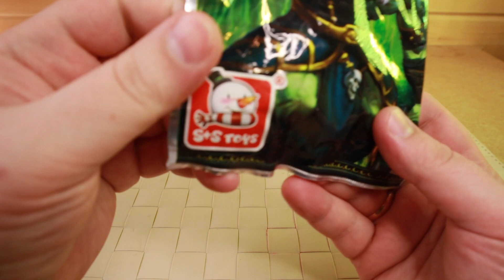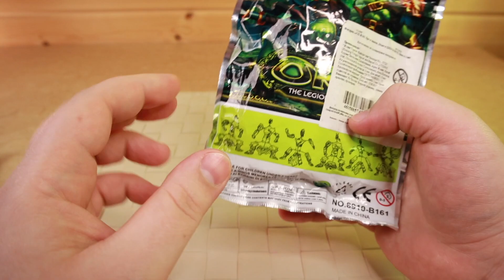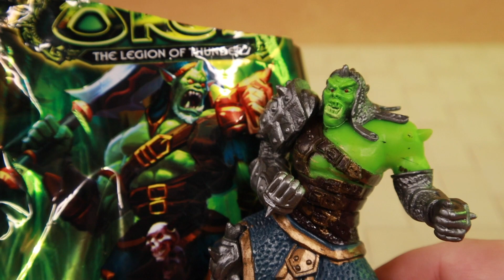ПОЗОРНЫЕ ОРКИ ИЗ ФИКСПРАЙС